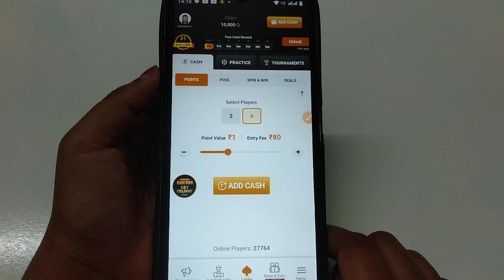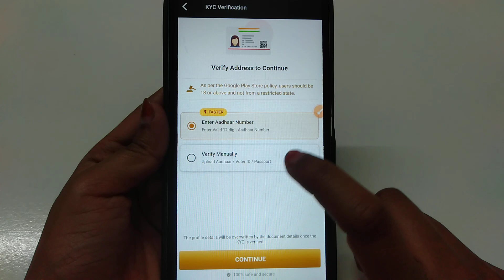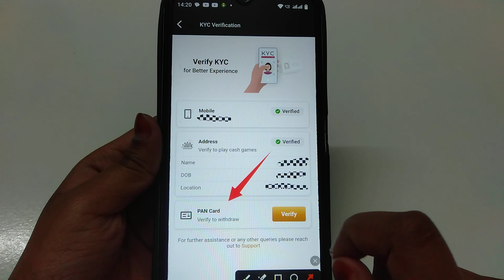How to full KYC in Rummy.COM | Rummy.COM account KYC kaise kare